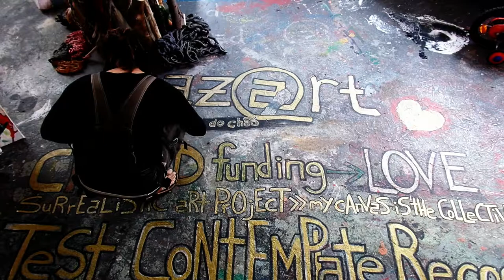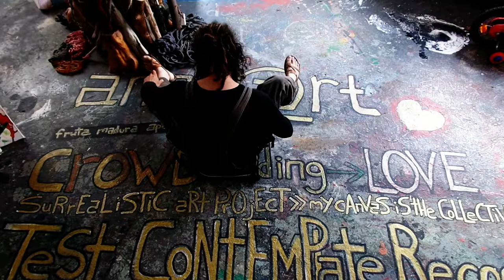FrUtA mAdUrA aPaNhA-sE dO cHAo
SeEk TrUtH » sToP wAStiNg TiMe »EvErY mOrNiNg HaS iT'S sToRy...» TiMe WaiTS fOr No MaN » dEtErMiNaTiOn iS a WeApOn » IF tHe BaRrEL iS cLoGgEd » ThE sHoT BaCkFiReS » WiTh An OpEn DiApHrAgM » jUsT LiKe OuRs iS » wE rEaLLy nEeD tO fOcUs»GeT tHe PiCtUrE. » ShArE tHe LoVe @ OrBiTaL sPeEd. » WaR iS No FuTuRe FoR ThE fUtUrE » oUr cHiLDrEn'S fUtUrE » pEaCe iS! » iT´s NoT tHaT I dOn'T bELiEvE iN tHe SyStEm » I rEcOgNiZe » iT... »SuRrEaLiSTiC aRt PrOjEcT» mY cAnVaS iS tHe CoLLeCTiVe BoBbLe. » It begins with a story. » then proceeds to draft science.» it end's with hymn to life. »The final concert of this story. » sTeVe ReMiGiO dELgAdO » aThEiSt » AuToDiDaCt » pLAsTiC ArTiSt » President of the Nazarene pLaSTiC aRts AsSoCiATiOn. » I BeLiEvE » we live in an EcOsYsTeM. » It doesn't mean We ArE pArT oF iT. » without hUmAnS oUr TrUtH iS FiCTiOn.» aNd WhAt OnCe WaS » FiCtiON » NoW iS rEaLiTy. »Your phone is not from this planet! » oUr ReALiTy iS nOt Of tHiS eCoSyStEm. an iNDiViDuAL with its CoLLEcTiVe reality cReAtE the nOw. » @ » OrBiTaL sPeEd! » aLiEnAtEd by oNe Of OuR oWn, » hUmAn CrEaTiOnS. --»WoRlD EcOnOmY/ PiNoCHiO.» FiCTiOn CoNtRoLiNG mAsS. » sLaVed to » BuSiNeSs/CaSh. » the phone comes from our imagination.» iT... » dOeS nOt GrOw WiTh TrEeS. » itś HuMaN cRiAtIoN! » like everything else around you.»TeSt CoNtEmPlAtE rEcOgNiZe » CrOwD fUnDiNg LoVe»NoUrIsH tHe TrUtH oF BeInG hUmAn.